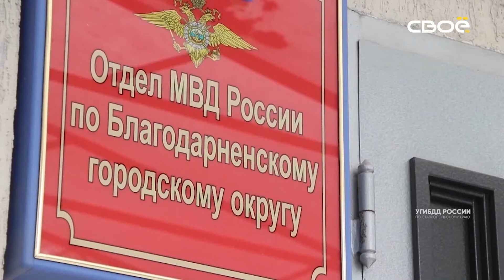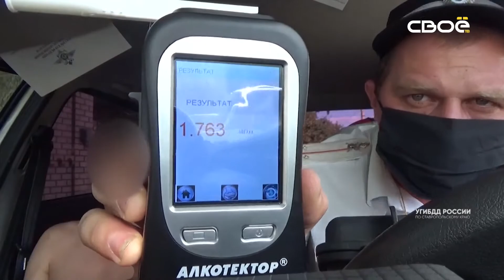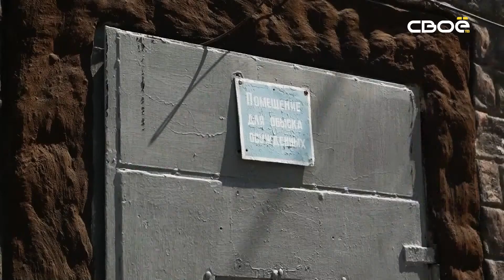Новости на Своём от 22 сентября 2020 г. 8:30